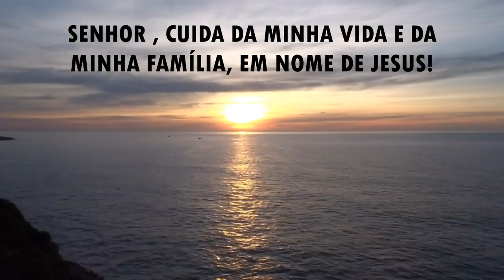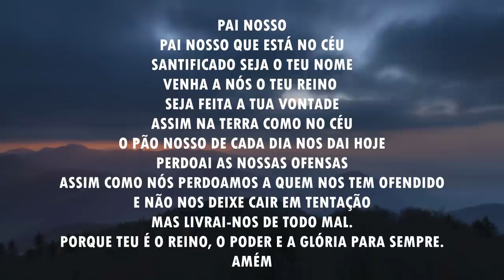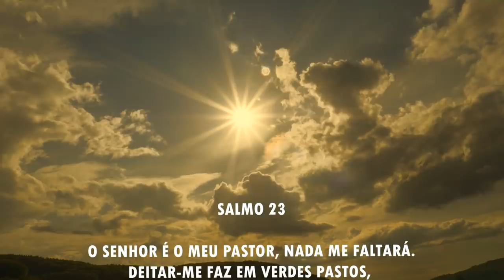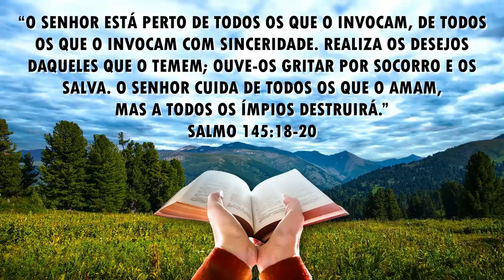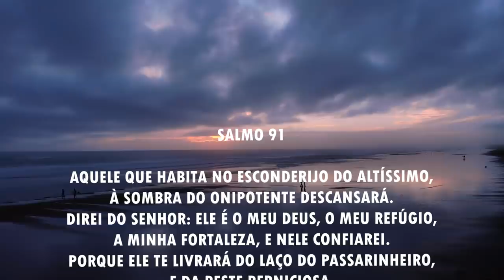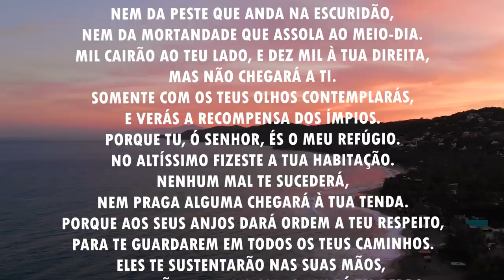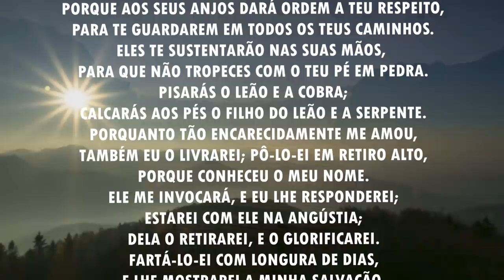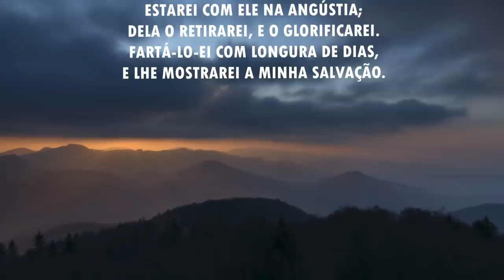Oração da manhã - O Senhor cuida de todos que o amam - 16/05/2021